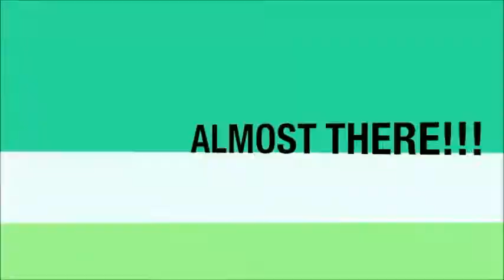The dentist is mean therefore i didn't do my homework {Day 102}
tumblr {mostly taylor swift and one direction}

dailybooth { i don't really use}

formspring {ask me questions i might answer}

main channel {random videos at random times}

facebook {i'm on here most of my free time}

noam's channel {4 year old,i run his channel}

click this link and make my dream come true (PLEASE}

eden's channel {my bffl, she just got monetized, weekly videos coming soon}
esome}
Jackie's channel {she made my intro}

Tamar's channel {she makes cover videos and she's awesome